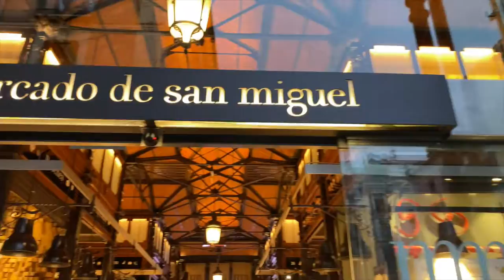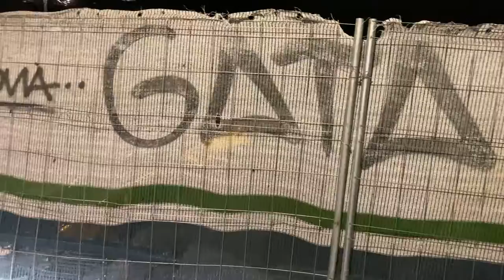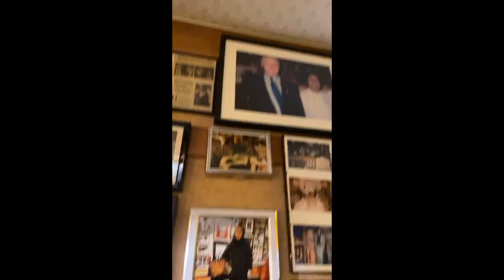TRAVEL VLOG: Barcelona Spain- SANGRADA FAMILIA CHURCH and MERCADO SAN MIGUEL Tour!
Vlog #55. Barcelona Spain Sangrada Familia and Mercado San Miguel Tour!